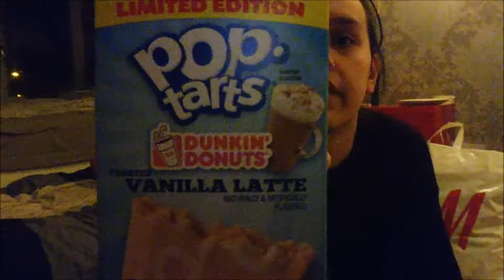VEEL GESHOPT & LEKKER MET CINDY NAAR ROTTERDAM - WEEKVLOG #56 I JByMyLife